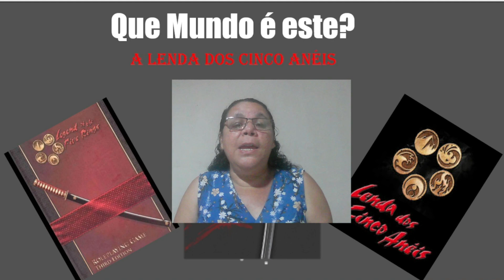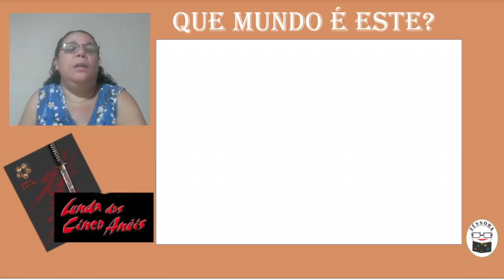Lendas dos 5 anéis - A guerra em Rokugan.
Neste vídeo continuarei a  estudar o cenário de um dos maiores RPGs da atualidade, trata-se de A lenda dos cinco anéis cuja a 4 Edição chegou ao Brasil por intermédio da editora New Ordem. Neste Bloco falaremos a respeito da Guerra em Rokugan que é um a mescla de várias filosofias orientais. venha conhecer mais sobre este cenário incrível.